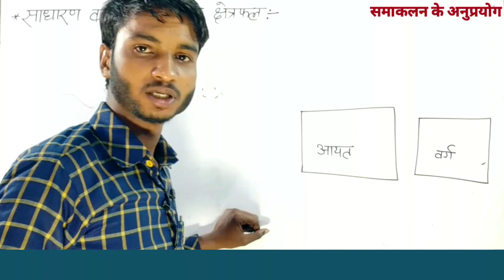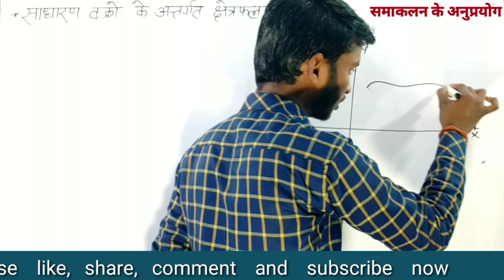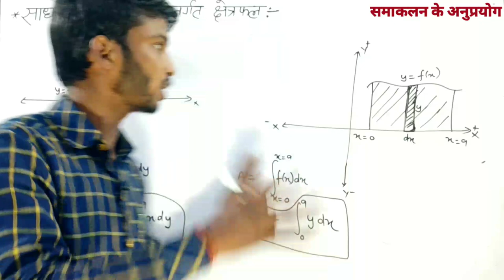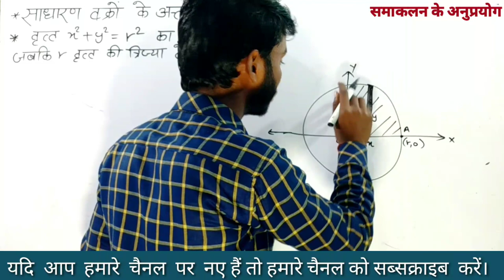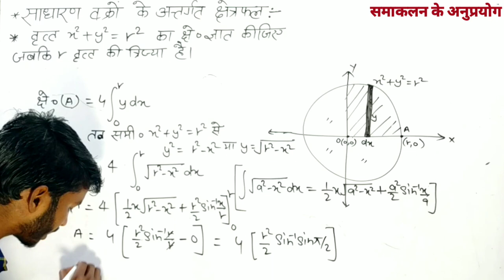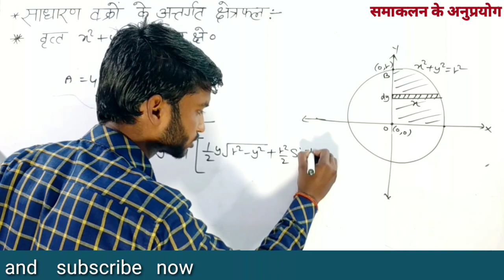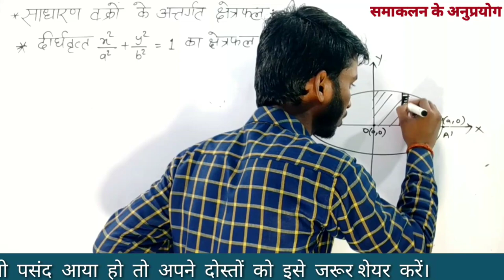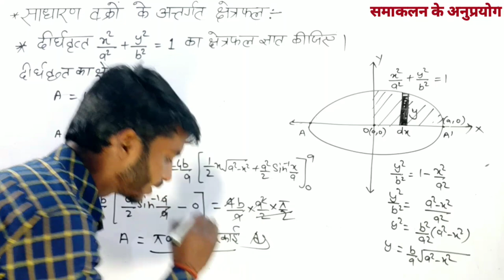samakalan ke anuprayog । समाकलन के अनुप्रयोग । samakalan ke anuprayog class 12th hindi medium 2023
applications of integrals 12th,
smakalan ke anuprayoug,
12th applications of integrals in hindi,
class 12 maths ncert in hindi,
up board exam 2023 abp news,
up board exam 2023 aaj tak,
class 12 maths application of integrals,
class 12 maths all chapters,
class 12 maths activities cbsc board